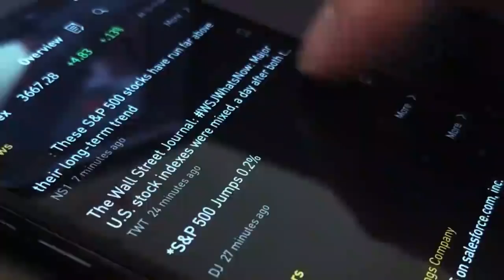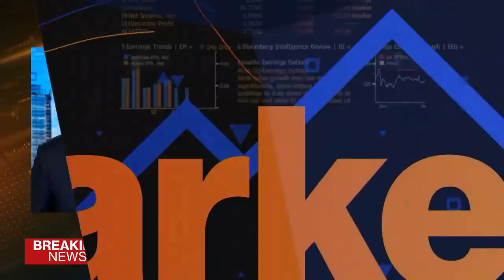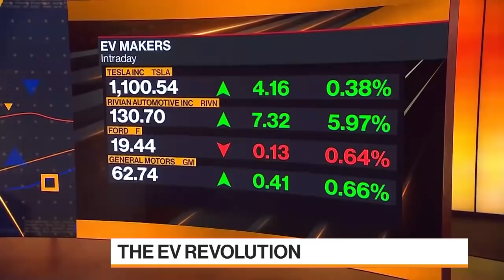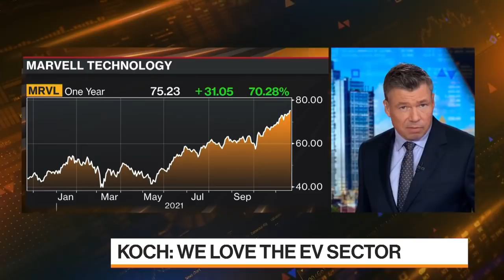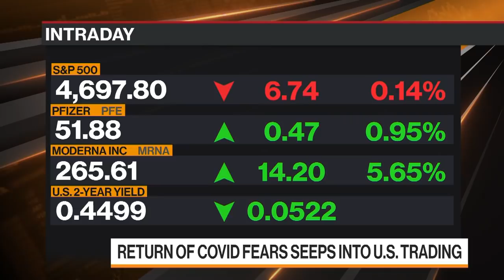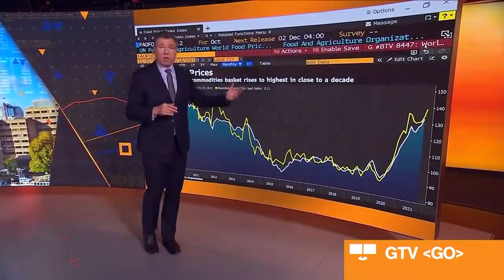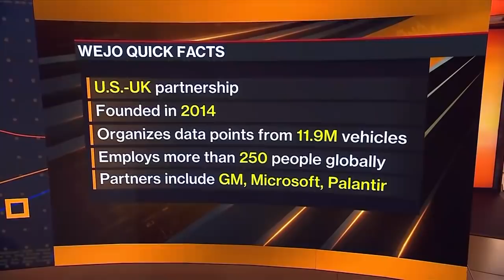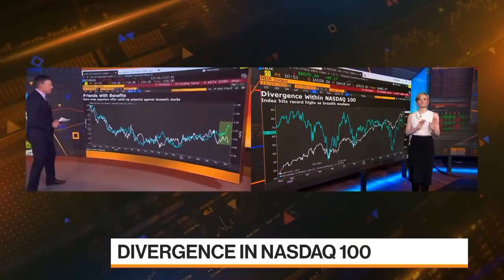Bloomberg Markets Full Show (11/19/2021)